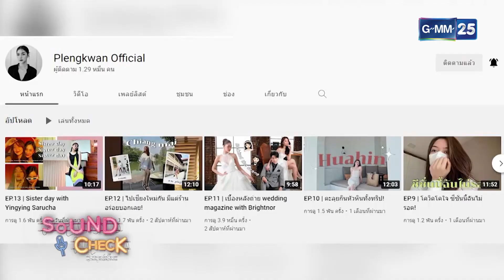อยากให้รู้ว่าเหงา - พรู ธันวา | SOUND CHECK l 15 มิ.ย. 65 l GMM25